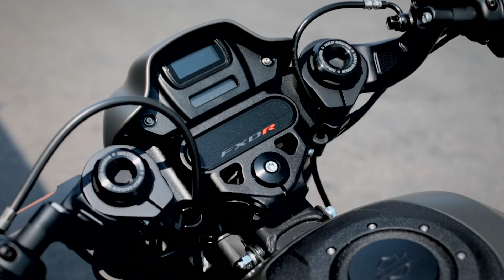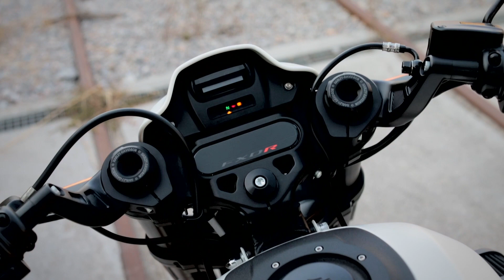Harley-Davidson FXDR 114 2019 im Test - das neue Flaggschiff der Softail-Baureihe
Mit der neuen FXDR 114 präsentiert Harley die bislang sportlichste (und teuerste) Softail aller Zeiten.